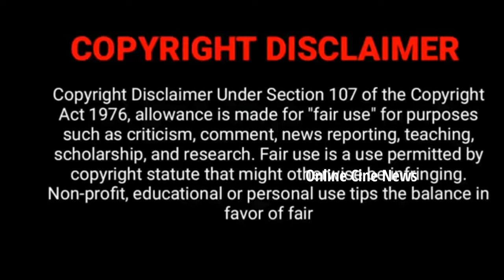Preethi Fathers Day Wish and Chithi 2 Serial UnSeen Photos | Chithi 2 Serial Kavin, Venba